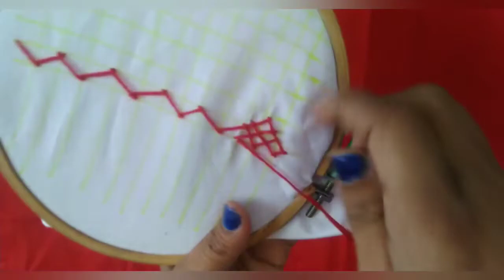SINDHI DESIGN | EMBROIDERY | KUCH WORK